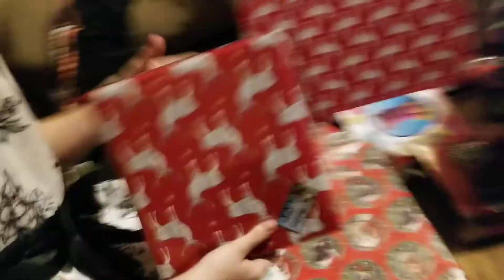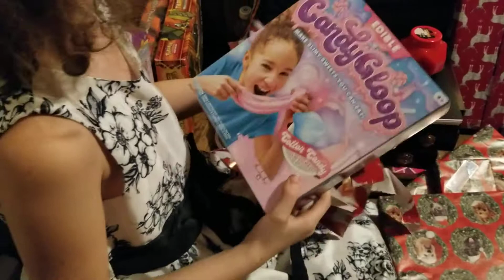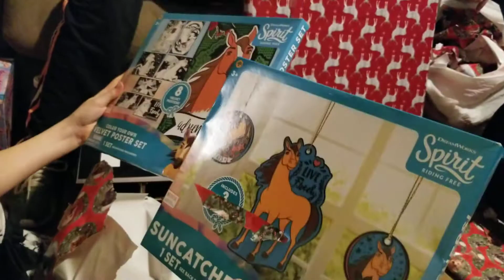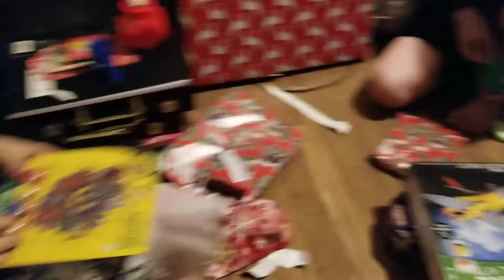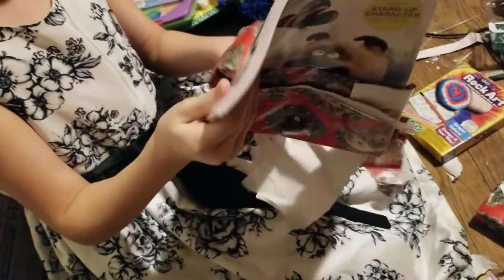MORE CHRISTMAS 2019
opening gifts